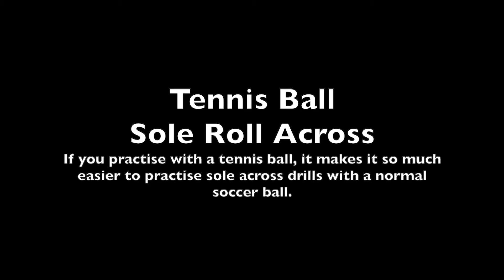How to improve your touch with the sole of your foot